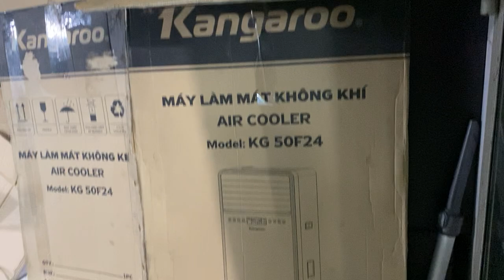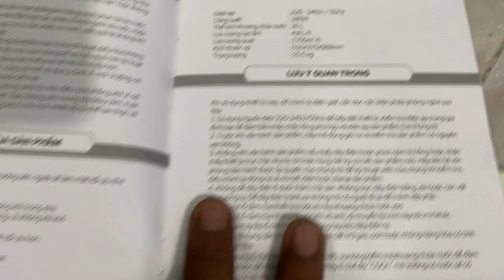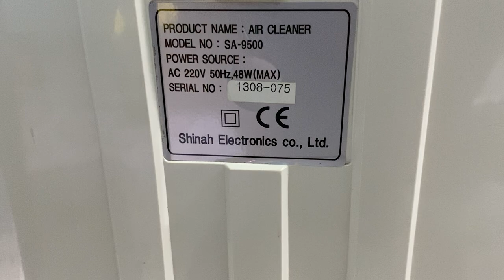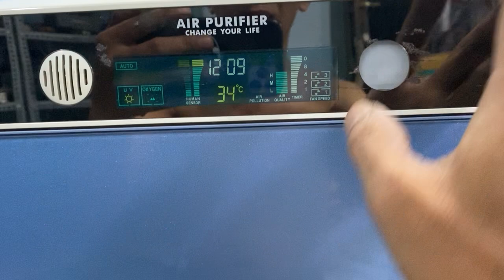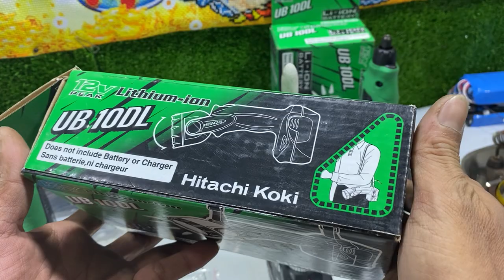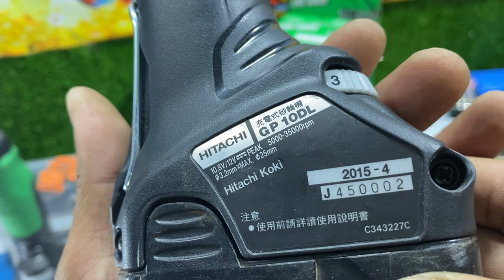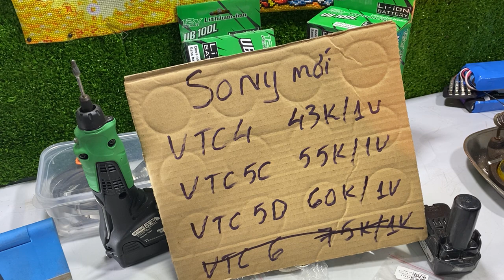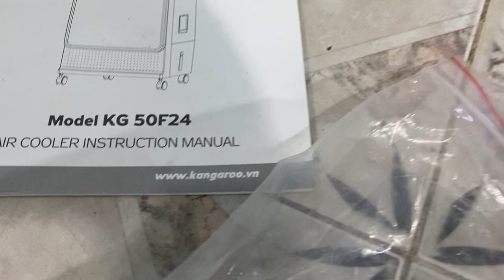7.5.2023.Quạt hơi nước 180w,lọc không khí Korea 2tr5,mài khuôn+đèn Hitachi 1tr4.LH:0966.899730